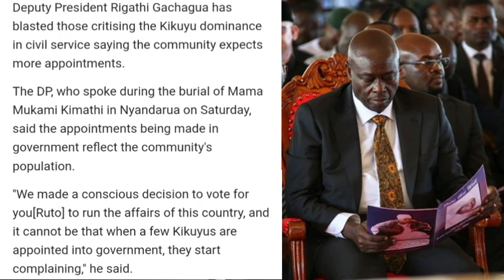DP Gachagua to President Ruto: Continue Appointing More Kikuyus Into Government